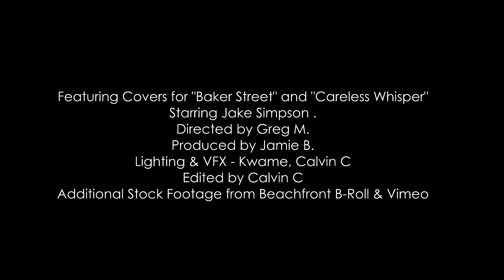Jake Simpson - Careless Whisper on Baker Street (Music Video)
A music cover of Baker Street by Garry Rafferty and Careless Whisper by George Michael, starring Jake Simpson. This is my edit of our music video assignment for one of my digital production classes. Enjoy!

Directed by Greg M.
Produced by Jamie Bullock
Lighting and VFX by Kwame and me
Special Thanks to famous TV star Jake Simpson for cooperating for us! Support this charismatic man! :)